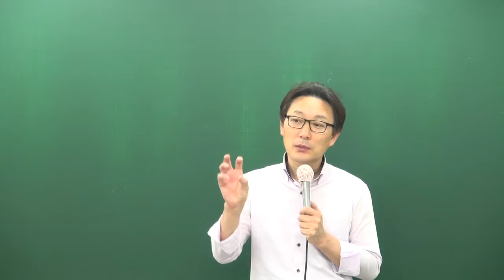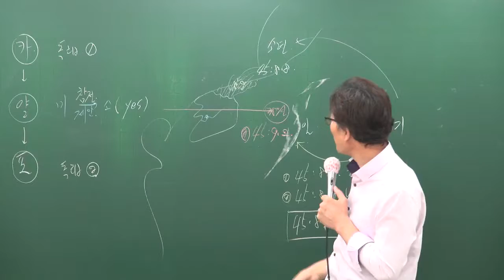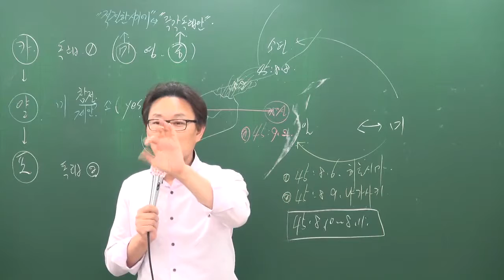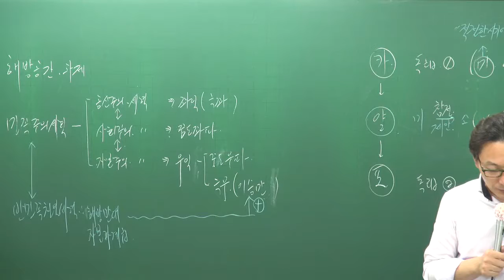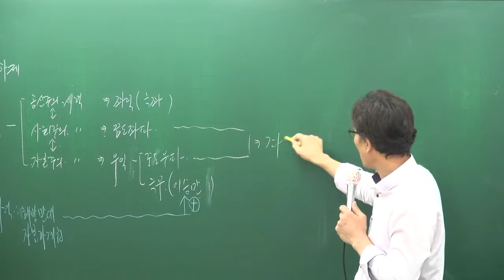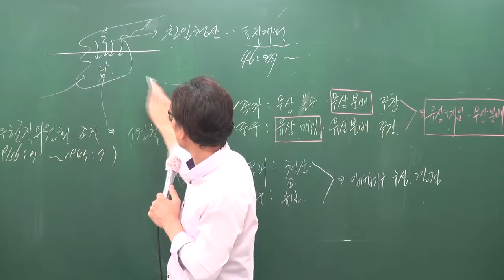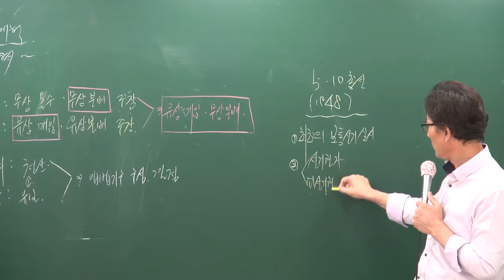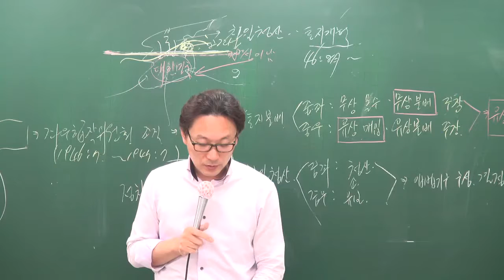[공전무] 공무원 시험대비 공무원 이론과정 한국사 83강